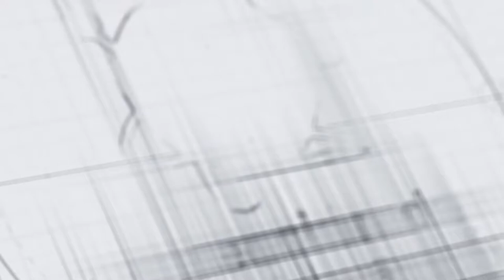DIALOGO CON AUTORES - Entrevista: 26 de Julio del 2021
Autor Invitado: Melissa Calle Iñiguez, Docente de la Facultad Ciencias Empresariales.
Entrevistador: Kevin Blacio Mite, Estudiante de la Facultad de Ciencias Sociales.